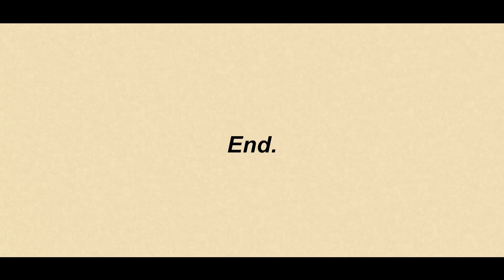EXPLORING A HAUNTED HOTEL